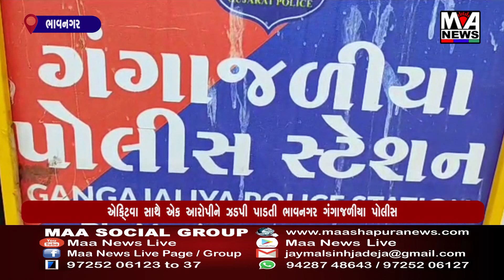એક્ટિવા સાથે એક આરોપીને ઝડપી પાડતી ભાવનગર ગંગાજળીયા પોલીસ